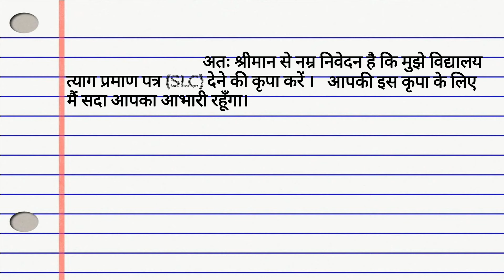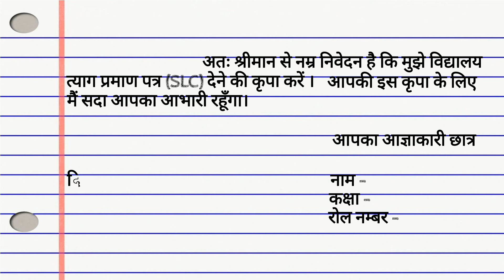SLC application in hindi | write an application to your principal for school leaving certificate